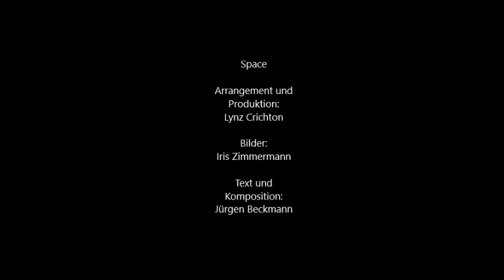Space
Danke an Iris für die tollen Bilder und an Lynz für die erstklassige Produktion.
Mein bester Song und persönlichster Text.